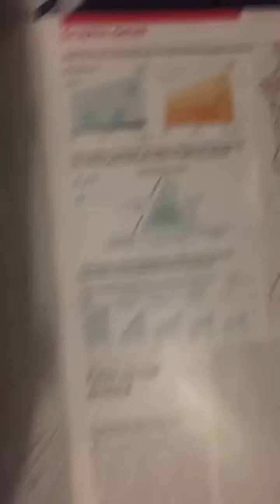The upcoming Israeli civil war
The upcoming Israeli civil war is my prediction based on an article in the economist magazine. I will be having more book reviews soon.